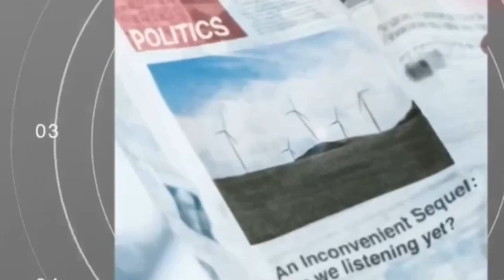“A Montagano rifiuti da fuori regione? No, è impossibile”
Domenico Marinelli, Commissario liquidatore della Comunità montana ‘Molise Centrale’, che gestisce l’impianto di smaltimento, è chiaro: “Non è ipotizzabile, si tratta di un settore delicatissimo e sensibile, è tutto registrato”. Sul futuro del sito quando tra un anno sarà chiuso: “Lasciamo un milione e mezzo di euro per la delicata, lunga fase di bonifica e copertura del sito”